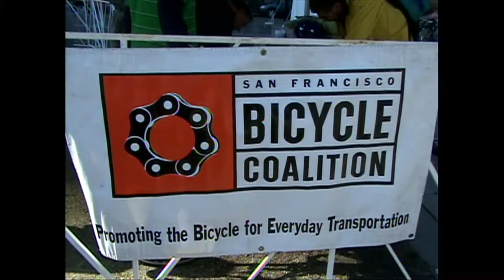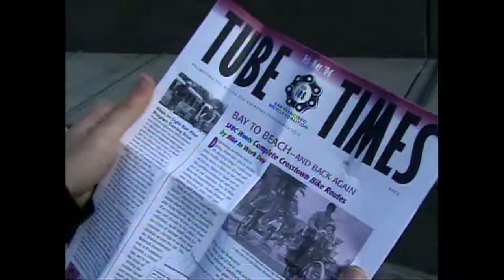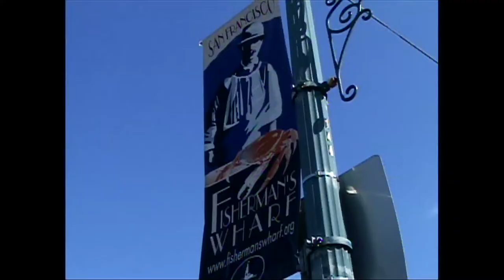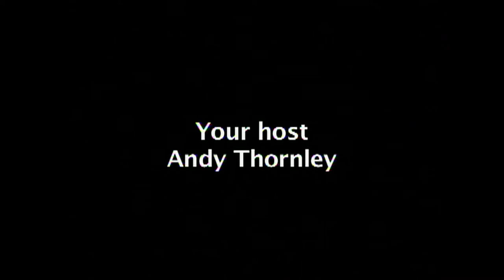BikeTV - San Francisco Bike Tour with Andy Thornley (2004)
This was the first time I met the awesome Andy Thornley who then worked for the San Francisco Bike Coalition. He was very generous with his time and we had a lot of fun. It was only my third trip to San Francisco.  Great stuff. Also, I look pretty young.  Looking at the streets and footage, a lot has certainly changed. Especially Market Street!  Enjoy this look back!